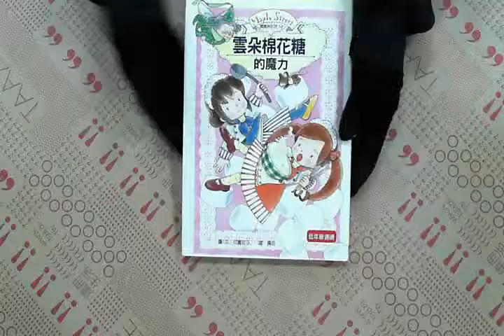TAAZE｜雲朵棉花糖的魔力－露露和菈菈04－優 ... 二手書書況 9866803643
TAAZE｜讀冊生活網路書店「雲朵棉花糖的魔力－露露和菈菈04－優讀本18（精）」，找二手書請至